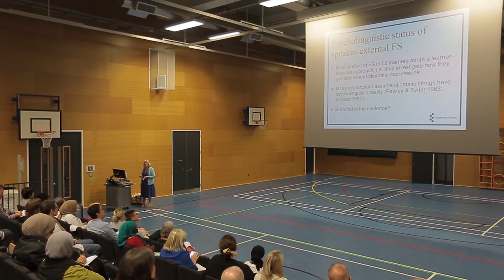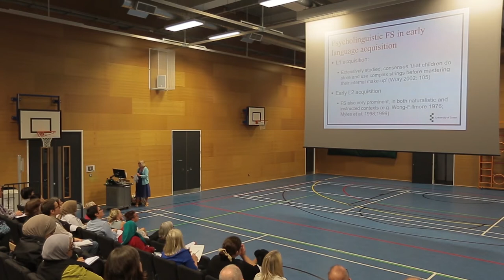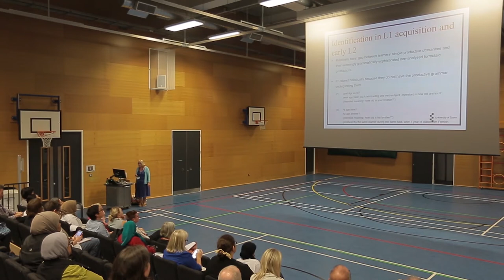BAAL 2019: Florence Myles Plenary